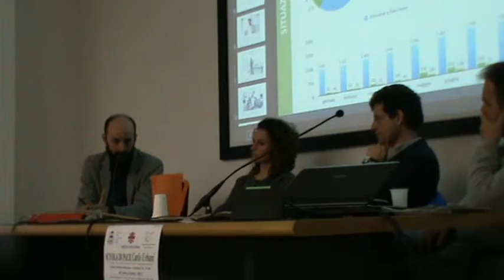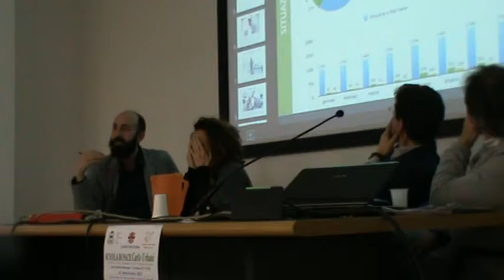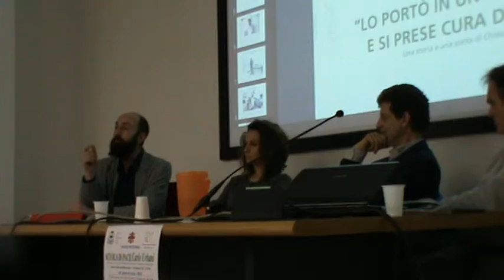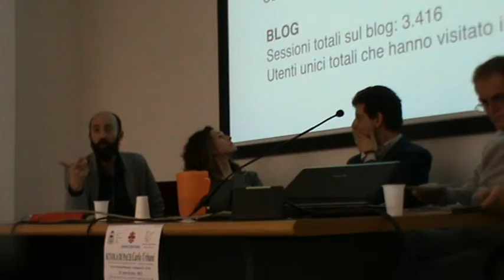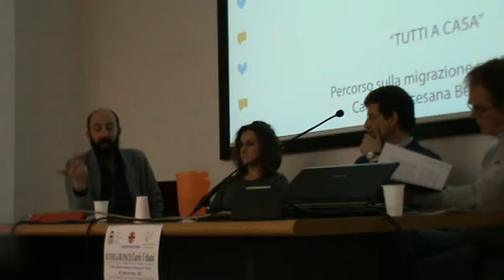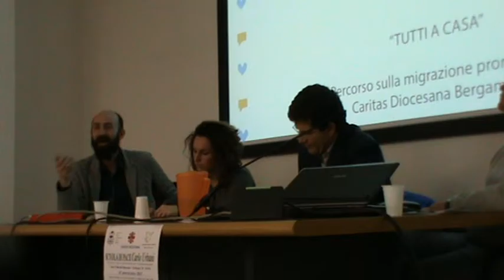Scuola di Pace 2017 Fano -Le chiavi dell'accoglienza/Parte 2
Quarto incontro del 14° anno della scuola di Pace "Carlo Urbani" 2017, tenutosi a Fano il 25/02/2017, dal titolo: "Le chiavi dell'accoglienza, esperienze a confronto". Dialoghi di percorsi di accoglienza di migranti con Barbara Lanzoni (Caritas Italiana) referente per il centro Italia del progetto "Protetto - rifugiato a casa mia", Paolo Morozzo (Comunità di S.Egidio) e Francesco Bezzi (Caritas diocesana di Bergamo).